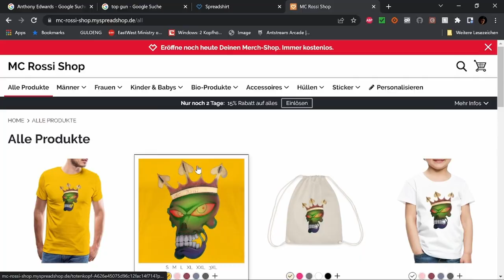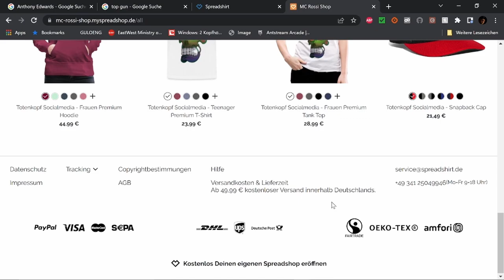The Guardians of the Galayx Vol. 3 Filmbewertung / Kritik